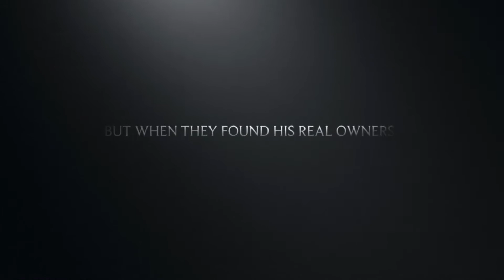Storm’s adventure-(trailer)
Storm’s adventure coming in autumn 2020!